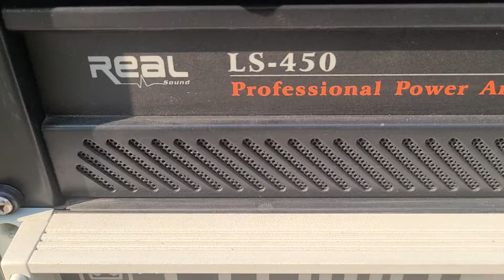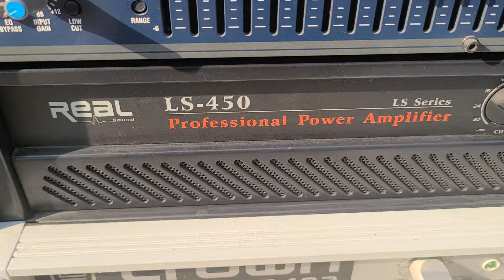ReaL LS-450 1400와트 파워앰프 중고